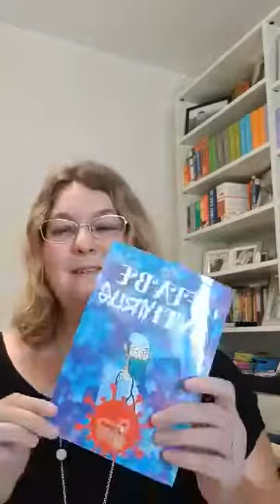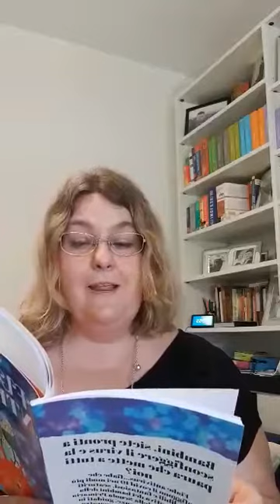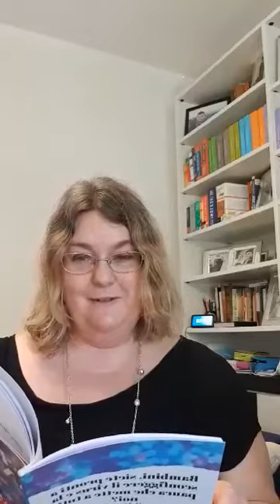BUKSUMMER 2020- LE FIABE ANTIVIRUS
La maestra Roberta Scarselli legge una delle fiabe antivirus create con i bambini della classe IIIA della Scuola Primaria "Boccaccio" di Firenze durante la didattica a distanza.